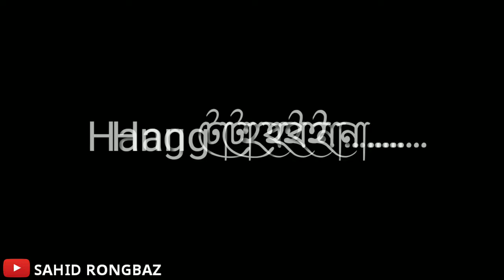মনৰ ram যদি হয় 2GB Assamese emotional black Screen WhatsApp status video//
Assamese broken Heart status

Assamese sad video
Assamese broken Heart story
Assamese sad video
Assamese emotional video
Assamese shayari
Assamese very sad video
Assamese boys Heart touching video

Assamese love video
Assamese comedy video
Assamese shayari
Assamese emotional video
Assamese love video
Assamese shayari
Assamese love video
Assamese boys status
Assamese Attitude status
Assamese video